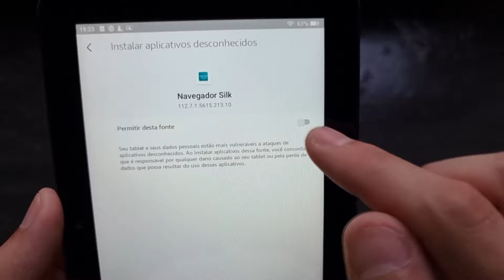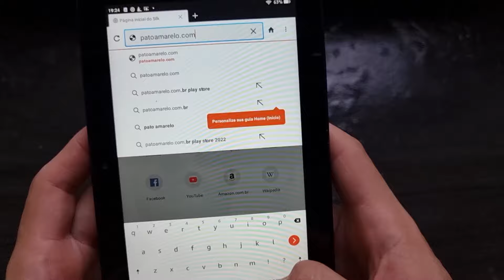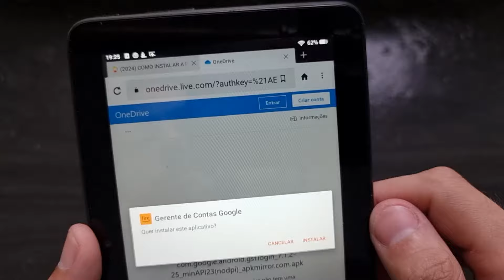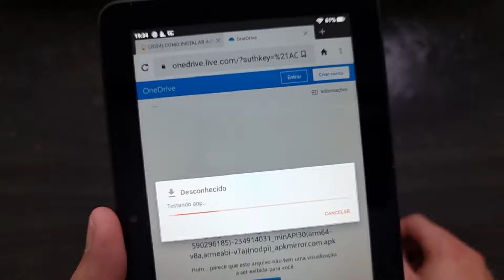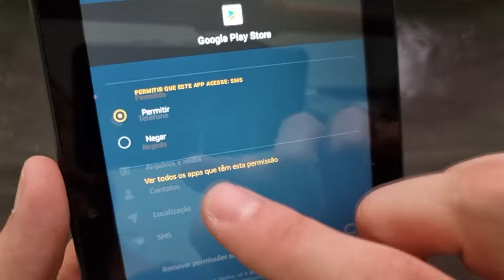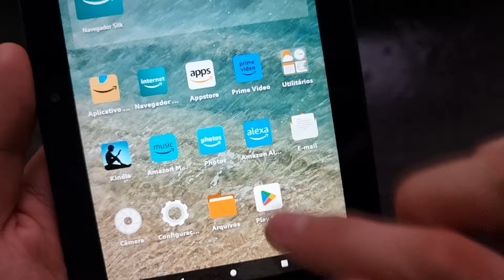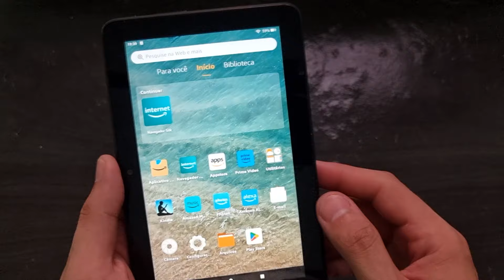(2024) COMO INSTALAR A PLAY STORE EM TABLETS DA AMAZON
Versão atualizada para quem estava com problemas na tela "verificando informações"!

Use o cupom pato10#

Link da Amazon